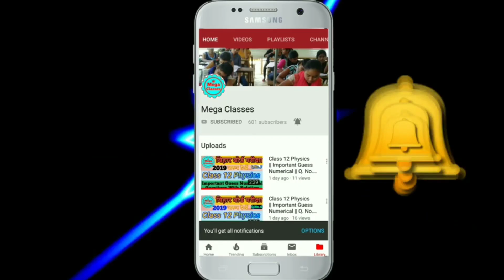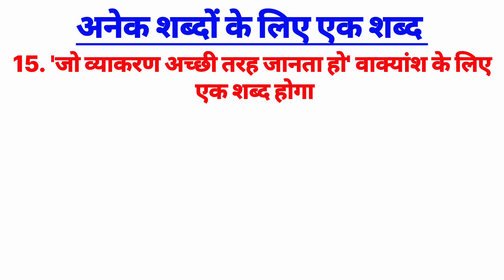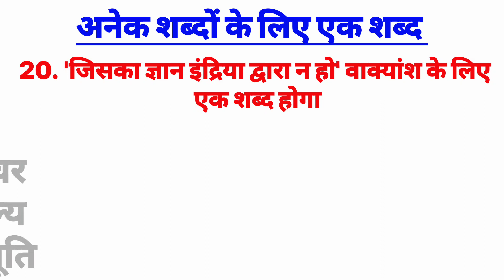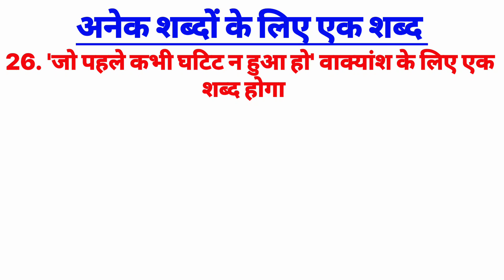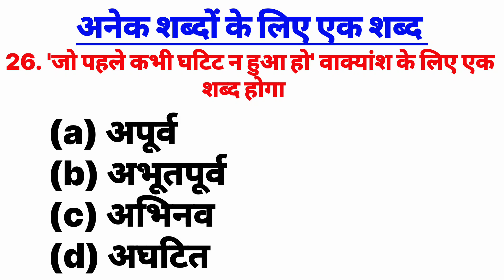अनेक शब्दों के बदले एक शब्द वस्तुनिष्ठ प्रश्नोत्तर | हिन्दी व्याकरण सभी वर्गो के लिए vvi objective